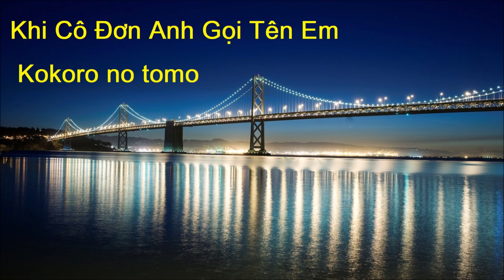Kokoro no tomo - Khi co don anh goi ten em